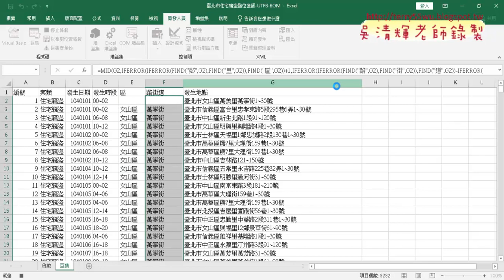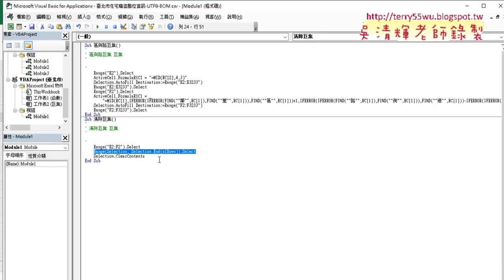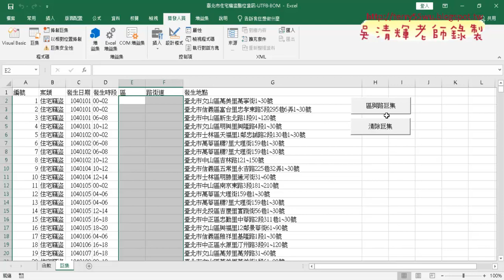04 錄製巨集與增加按鈕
上課內容：
01_重點回顧北市住宅函數公式與錄製巨集
02_下載資料與用MID與FIND函數
03_搭配IFFERROR判斷與一段完成公式
04_錄製巨集與增加按鈕
05_用VBA輸出公式與清除

課程理念：
1.以循序漸進的方式, 透過詳細的說明和實用的50個Excel VBA範例,
帶領您輕鬆進入 Excel VBA 設計的領域, 並逐步了解整個 VBA 的架構與輪廓,進而學習 VBA 變數、常數

、函式及邏輯的觀念, 即使沒有任何程式設計基礎,也能自己親手撰寫 VBA 程序來提昇工作效率, 晉身職

場 Excel 高手！
2.進而解說EXCEL與資料庫的結合，甚至將EXCEL當成資料庫來使用，

吳老師  110/11/1